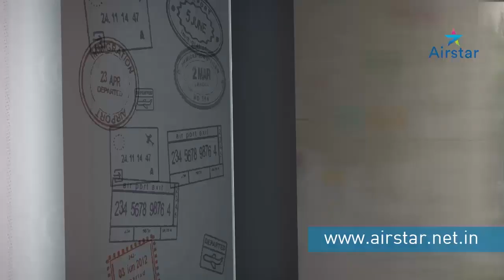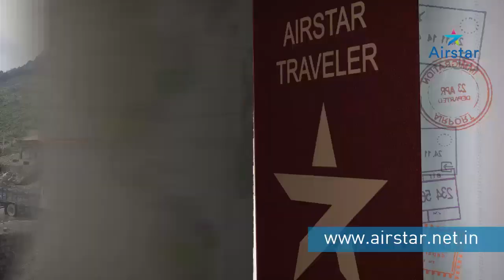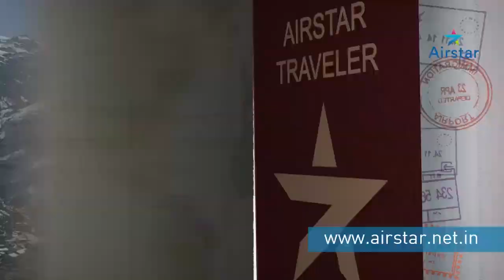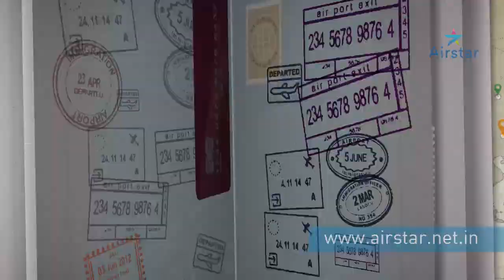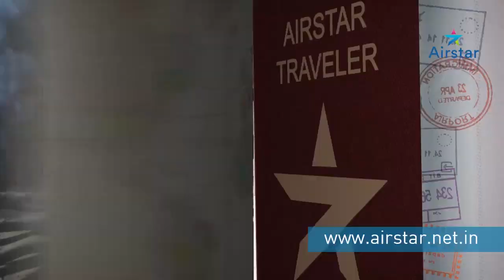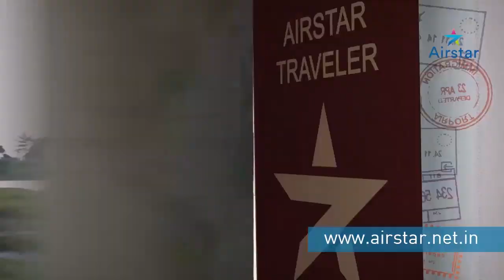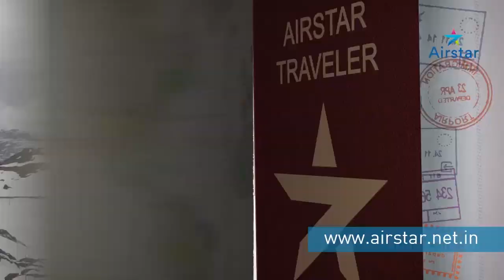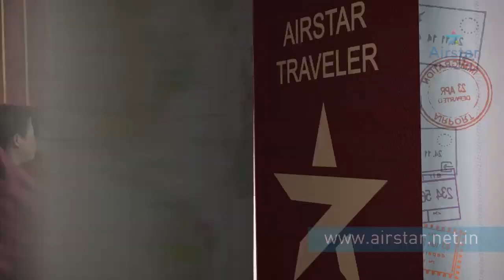Know North East India tourist Places |Choose from 15 must visit in North In India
Northeast India (officially North Eastern Region, NER) is the easternmost region of India representing both a geographic and political administrative division of the country. It comprises eight states – Arunachal Pradesh, Assam, Manipur, Meghalaya, Mizoram, Nagaland, Sikkim and Tripura. The Siliguri Corridor in West Bengal, with a width of 21 to 40 kilometres (13 to 25 mi),[2] connects the North Eastern Region with East India. The region shares an international border of 5,182 kilometres (3,220 mi) (about 99 percent of its total geographical boundary) with several neighbouring countries – 1,395 kilometres (867 mi) with Tibet Autonomous Region, China in the north, 1,640 kilometres (1,020 mi) with Myanmar in the east, 1,596 kilometres (992 mi) with Bangladesh in the south-west, 97 kilometres (60 mi) with Nepal in the west, and 455 kilometres (283 mi) with Bhutan in the north-west.[2] It comprises an area of 262,230 square kilometres (101,250 sq mi), almost 8 percent of that of India, and is one of the largest salients (panhandles) in the world.

The states of North Eastern Region are officially recognised under the North Eastern Council (NEC),[3] constituted in 1971 as the acting agency for the development of the north eastern states. Long after induction of NEC, Sikkim formed part of the North Eastern Region as the eighth state in 2002.[4][5] India's Look-East connectivity projects connect Northeast India to China and ASEAN.Airstar is an Indian company (Ongozy Hospitality Private Limited, startup certified )which operates an online marketplace for people to lease or rent short-term lodging including holiday cottages, apartments, homestays, hostel beds, or hotel rooms, to participate in or facilitate experiences related to tourism and to make reservations at restaurants.

skype: Airstar